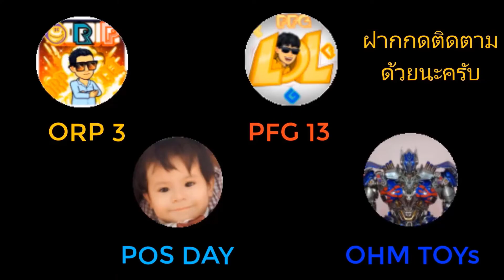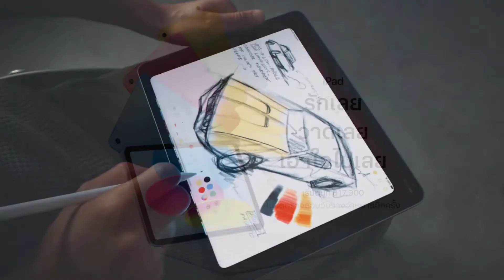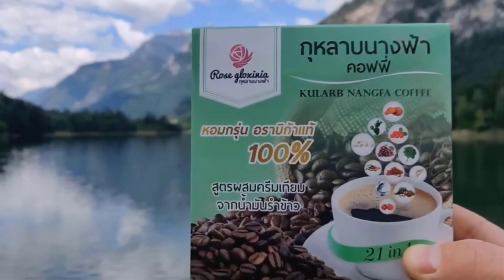อัปเดทข่าว iPad มือสอง ลดราคาแรง ๆ ครับ